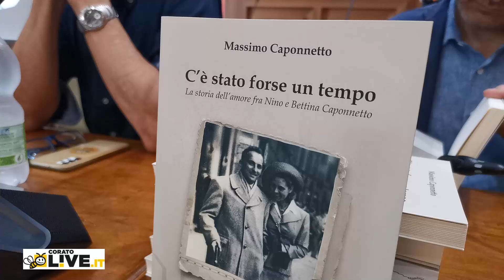Massimo Caponnetto racconta suo padre Antonino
Il figlio del magistrato antimafia a Corato parla ai giovani